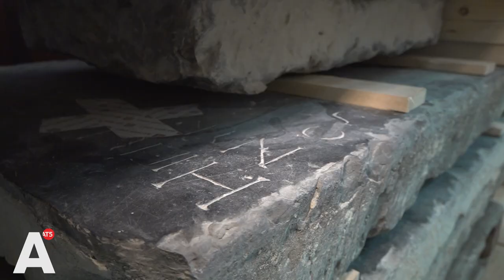Archeologen stuiten op unieke vondst in Nieuwe Kerk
Acht zuilen in de Nieuwe Kerk op de Dam worden volgend jaar opnieuw gefundeerd. Zoals dat gaat bij monumenten, mogen dan eerst de stadsarcheologen kijken of er nog iets bijzonders ligt. En dat blijkt zo te zijn: de archeologen vonden een graf met een koperen naamplaatje. Volgens de archeologen is dat voor het eerst in de stad.

De Nieuwe Kerk was vanaf het moment van bouwen, in de vijftiende eeuw, een populaire plek om begraven te worden. "Dicht bij God", zegt archeoloog Thijs Terhorst. Samen met zijn collega's is hij nu zo'n twee weken aan het werk in de kerk, waar onder anderen Michiel de Ruyter en Pieter Corneliszoon Hooft begraven liggen.

Hun graven blijven onberoerd tijdens de huidige opgravingen, wel vonden de archeologen een ander graf met een uniek detail. "Wat aardig is aan deze kist, is dat koperen naamplaatje dat erop staat", zegt Thijs terwijl hij op een van de vondsten wijst. "Zo'n plaatje is op zich een bekend fenomeen, maar het is voor het eerst dat we dit zien in Amsterdam."

Klein kind
Alle botten die gevonden worden, gaan naar fysisch antropoloog Constance van der Linde. Zij kan daar allerlei informatie uit halen. "Dit hier zijn de botten van een klein kind. De leeftijd kan ik al 'in het veld' bepalen. Pas daarna, bij de uitwerking, kunnen we monsters nemen, voor DNA-onderzoek. Dan kunnen we bijvoorbeeld ziektes achterhalen die ik met het blote oog niet op het bot kan zien, zoals de pest."

De opgravingen duren zeker nog tot 11 juli. Dan besluiten de onderzoekers of het nodig is om door te graven.